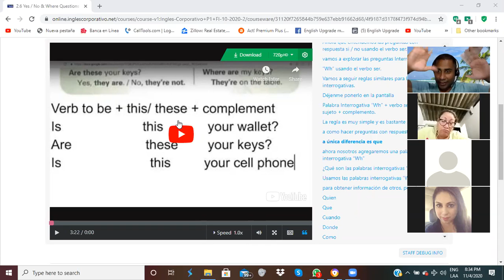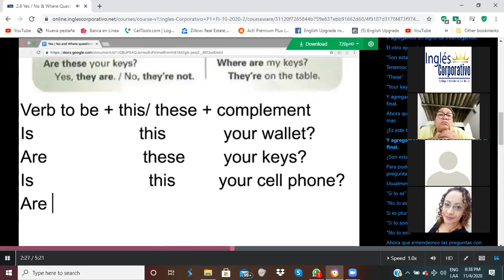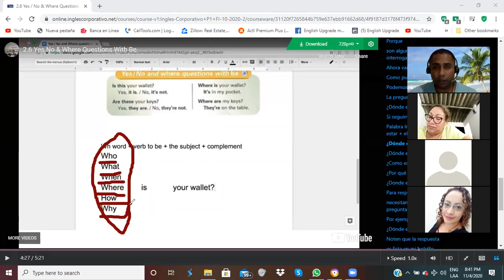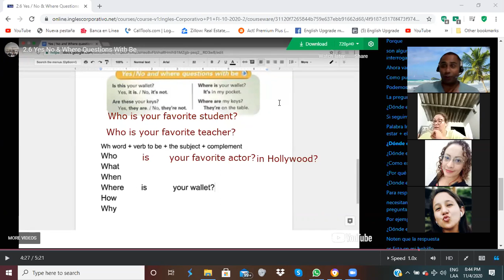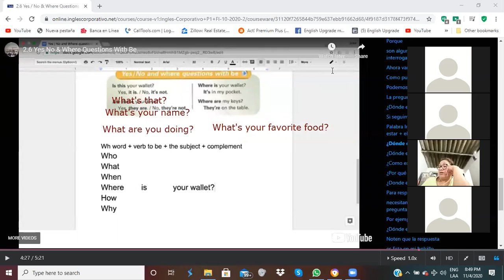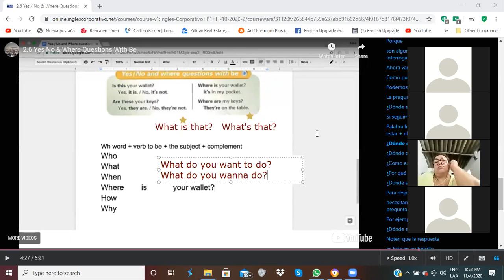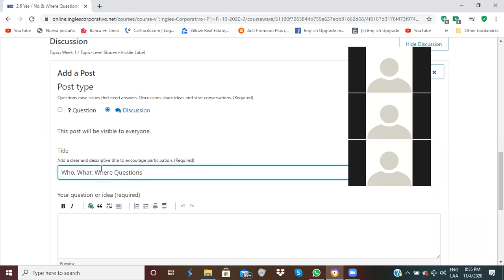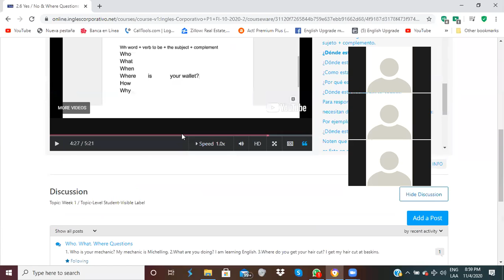Ingles Corporativo-Wh Questions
By the end of this class you will learn how to form yes/no and where questions with be.

Al final de esta clase ustedes aprenderán a formar preguntas interrogativas con respuesta si/no y preguntas interrogativas con el verbo ser o estar.